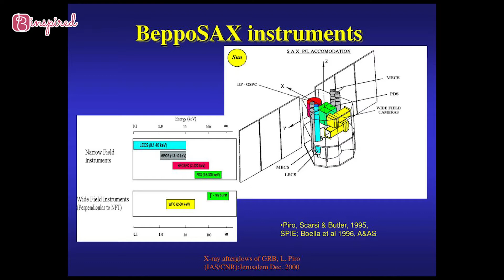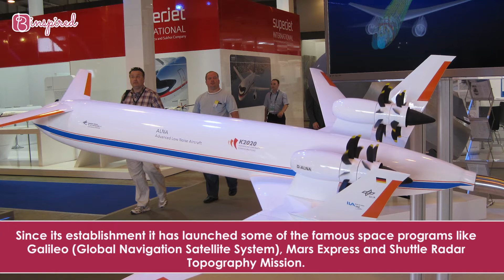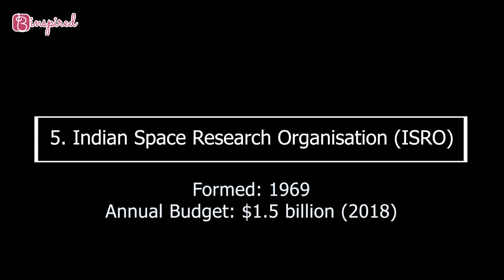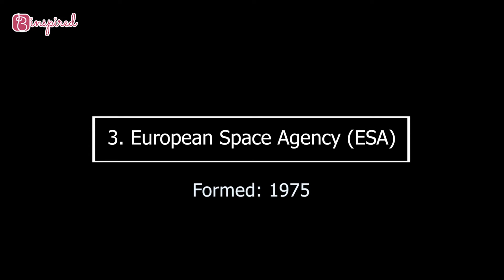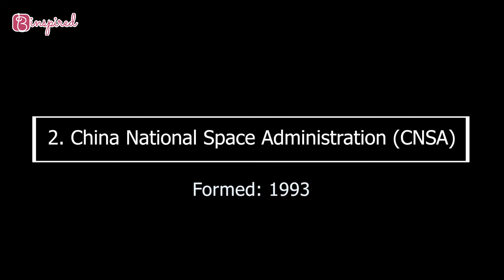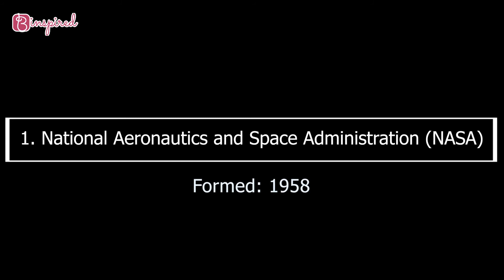Top 10 Space Agencies in the World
There are nearly 72 different space agencies involved in space programs around the globe.
Nearly all of the space agencies work jointly. Below we have listed some of the best space
agencies in the world on the basis of budget, milestones and more.
Binspired.net video on Top 10 Space Agencies in the World

National Center for Space Studies (France), Italian Space Agency, German Aerospace Center (DLR), Japan Aerospace Exploration Agency (JAXA), Space X, Indian Space Research Organisation (ISRO), Russian Federal Space Agency (ROSCOSMOS), European Space Agency (ESA), China National Space Administration (CNSA), National Aeronautics and Space Administration (NASA)